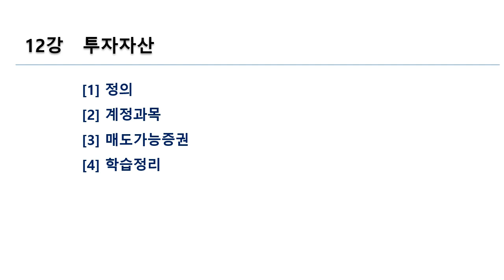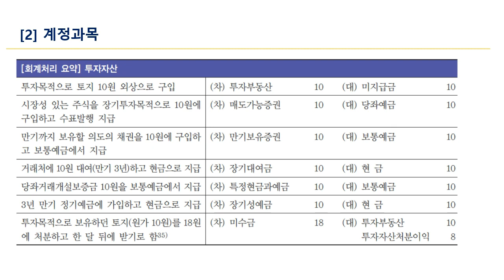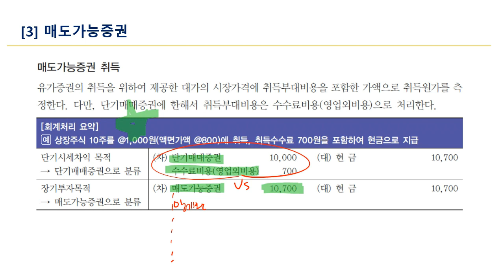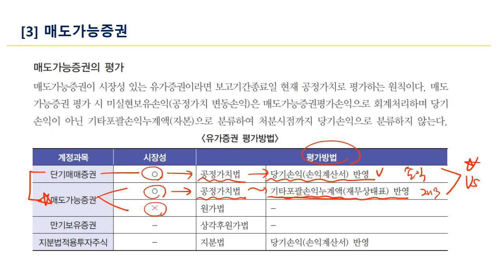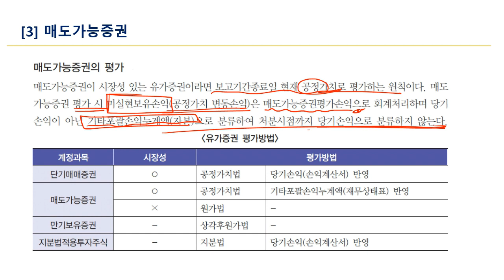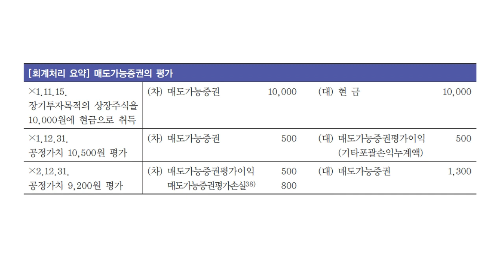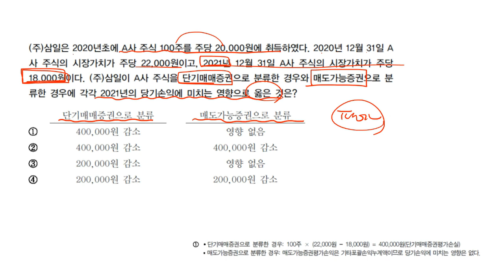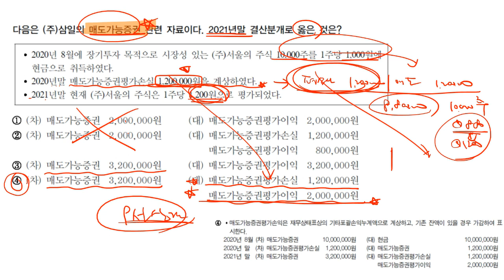FAT 1급 자격증 따기 (한국공인회계사회시행) 2023 이론 Part.1 재무회계 2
학습대상
- FAT 1급 시험을 준비하시는 분들

학습방법
본 강의는 FAT 1급을 학습하기 위한 해설강의입니다.
강의는 강사님의 설명을 듣고 이론 내용을 정리하는 형태로 진행됩니다.

강의특징
- FAT 1급을 공부하는데 있어 필요한 핵심적인 내용들을 강조하여 문제를 마스터하는데 도움이 됩니다.
- 이해하기 쉬운 선생님의 설명으로, 수강생들은 FAT 1급 시험에 흥미를 가지고 즐겁게 수업에 임할 수 있습니다.